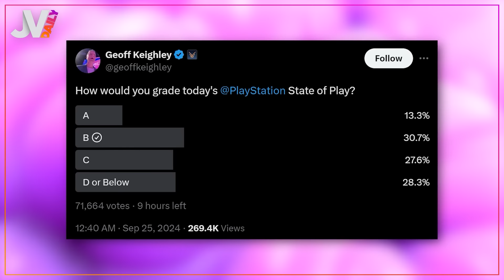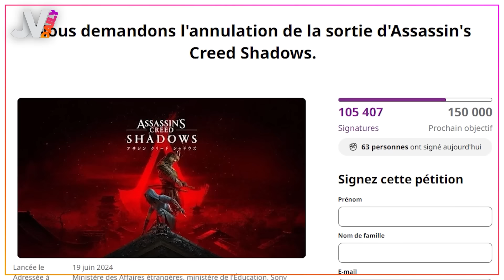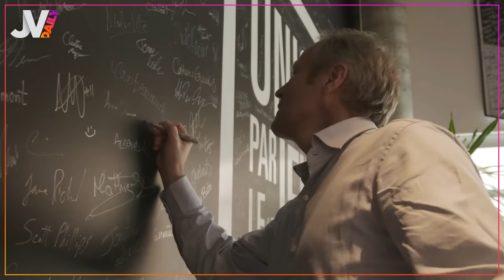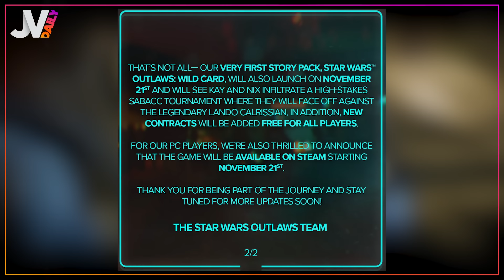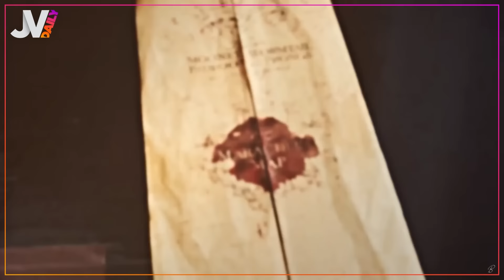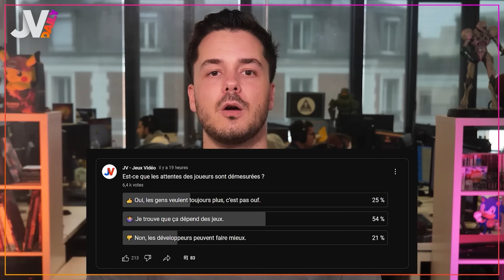Assassin's Creed Shadows REPOUSSÉ et des changements majeurs annoncés ! 🔥 NEWS du 25/09/2024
Dans le Daily d’aujourd'hui, on parle du State of Play qui n'a pas été au goût de tout le monde, on enchaine avec un Daily créé dans l'urgence pour parler du report de Assassin's Creed Shadows et des autres grosses annonces d'Ubisoft qui viennent de tomber, et on termine avec la série Harry potter qui est très ambitieuse... Mais pas forcément voulue !

00:00 Sommaire
00:21 Un State of Play qui ne plaît(station) pas à tout le monde
02:43 Henry Cavill ADORE un jeu vidéo dans l'espace
03:04 Ubisoft repousse Assassin's Creed Shadows et annonce plein de choses
06:27 God of War Ragnarok : les joueurs contournent la connexion PSN
06:59 La série Harry Potter n'intéresse pas tout le monde...
09:07 Sondage